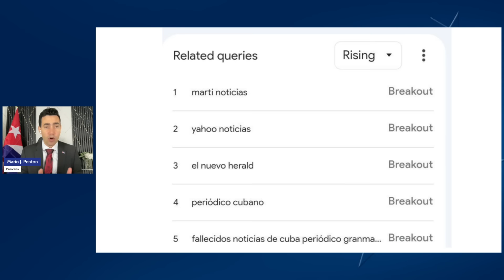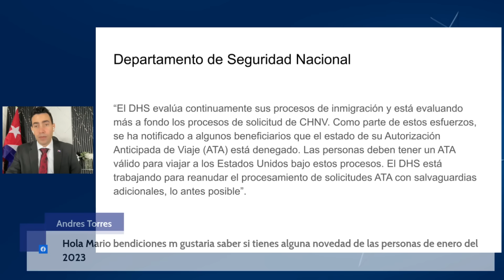Llegan los primeros inmigrantes con permiso de vuelo aprobado tras congelar el parole humanitario